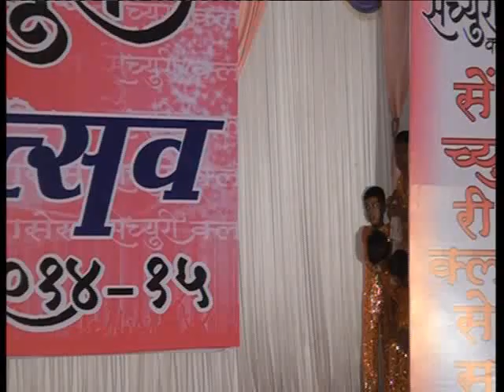Tune maari Entriyaan or Dil me Baji ghantiya ,century mahotsav 2014-15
Tune maari Entriyaan or Dil me Baji ghantiya   ,century mahotsav